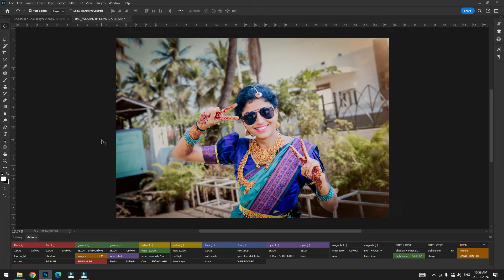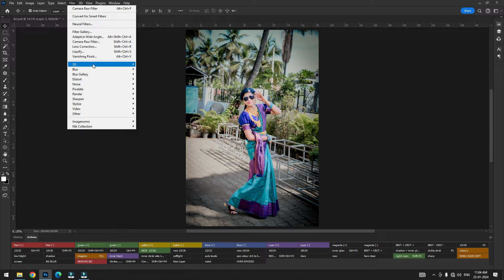PHOTO ALBUM EDITING TUTORIEL | WEDDING ALBUM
Album designing with artistic and creative concepts reveals the passion of ‘R photography ’ filled with innovative ideas.
R PHOTOGRAPHY  is a service provider agency that can be called as a back office of professional photographers.
We offer services like image correction, image retouching, album designing & making

Address : R photography, Kollegala Main Road, Yelandur, Chamarajanagara -571441
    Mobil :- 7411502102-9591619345